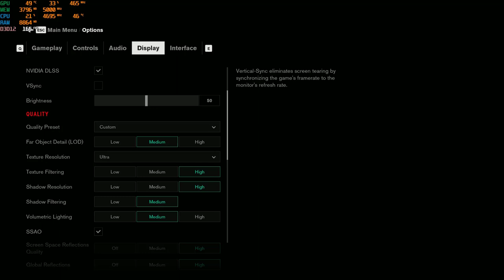Control Gameplay - PC - Max Settings RTXOn - 1440p - i7-8700K - RTX 2080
Control Gameplay - PC - Max Settings RTXOn - 1440 - i7-8700K - RTX 2080

PC Specs
i7 8700k
32 GB RAM DDR4 3200 Mhz
RTX 2080 8 GB
700w Power Supply
Corsair H100i V2 Liquid cooling